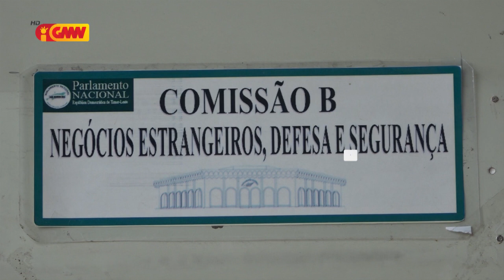Komunidade hosi munisípiu rua presiza tama kuarentena bainhira mai Díli